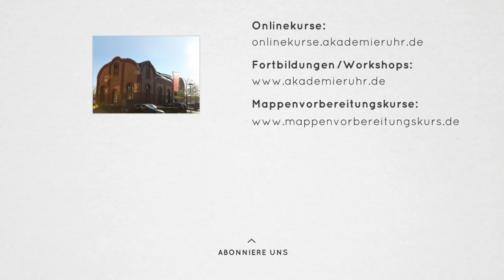Urban Sketching. Unterwegs zeichnen. Urban Kommunikationsdesign Bewerbungsmappe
Ein Schnellskizze in der Stadt anfertigen braucht nicht viel. Ein Stück Papier und ein Kugelschreiber reicht aus, um eine coole Zeichnung zu erstellen. Wer gut beobachtet wir auch schnell ein guter Zeichner. Gerne zeigen wir dir in unserem Zeichenkurs wie schnell du das lernen kannst. Aber versuche es vielleicht erst mit diesem Video

Du möchtest Kommunikationsdesign studieren?
Gerne unterstützen wir dich bei der Erstellung deiner Kommunikationsdesign Bewerbungsmappe. Darüber hinaus informieren wir dich gerne über das Berufsfeld Kommunikationsdesign und das Kommunikatonsdesign-Studium.